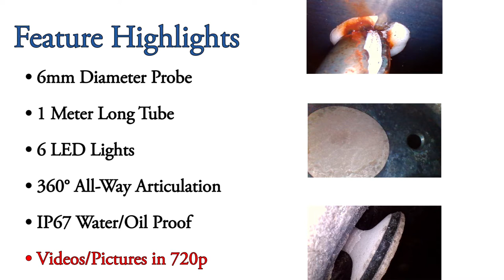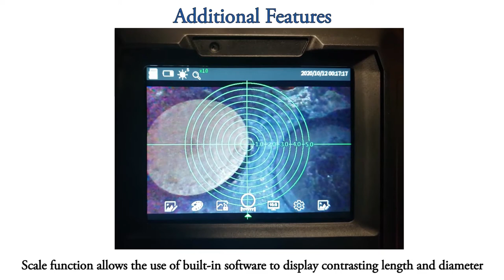Vividia ME-610X Joystick Articulating Borescope Videoscope for Automotive Industrial Maintenance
Vividia ME-610X IPS Automotive Borescope Inspection Camera is specially designed for automotive inspection and diagnostics. Vividia ME-610X has 1 meter long, 6mm diameter probe with 360° all-way articulation controlled by joystick. The camera is equipped with sapphire protective lens, which is impact-resistant, fall-resistant, and scratch resistant. The probe is made from titanium alloy with high wear resistance. The camera probe and insertion tube is waterproof IP67. Vividia ME-610X gives high quality clear images with high illuminance LED lights. The end user can easily preview, take pictures and record videos, save files on SD card. ME-610X is widely used to exam car engine cylinder block, valve, piston head, nozzle, ternary catalytic converter, evaporation tank, piping and gap of car body.